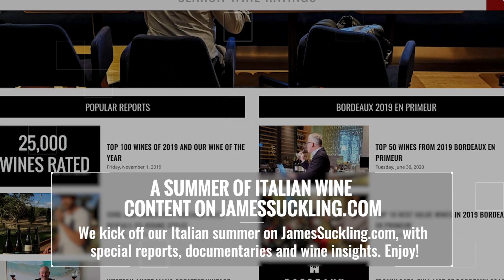JamesSuckling.com’s Weekly Wrap-up: July 13 - 17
All the reports and articles we published this week, just in case you missed them the first time around!

LG SIGNATURE X Monocle - How to Host a Memorable Wine Party “A nose for the right wine in Tuscany”

THE PROPER, SUPER QUALITY OF THE 2010 DOM PERIGNON

U.S. WINE INDUSTRY MUST SPEAK OUT (AGAIN) AGAINST PROPOSED TARIFFS